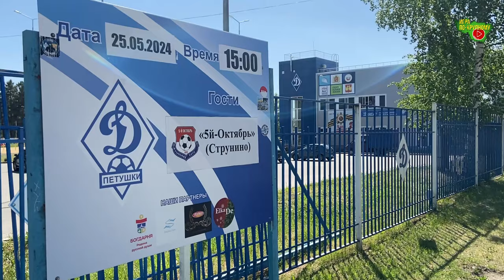Динамо - 5-й Октябрь